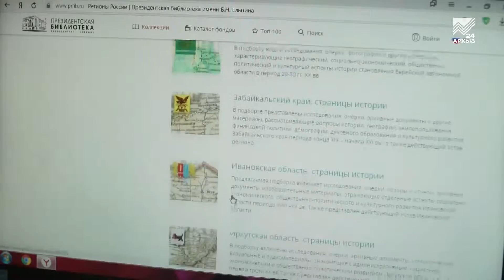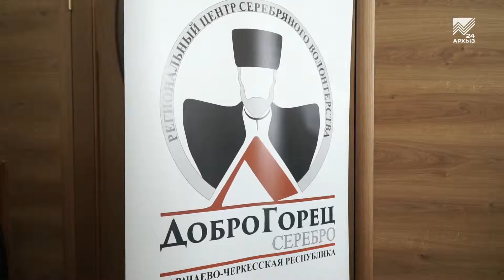Жители КЧР получили доступ к Президентской библиотеке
Электронный доступ к Президентской библиотеке — каждому россиянину! Теперь и жители Карачаево-Черкесии могут получить доступ к тысячам уникальных документов по российской истории и даже совершить, например, виртуальную экскурсию по Санкт-Петербургу, не выезжая из своего региона. Для этого достаточно посетить Центр доступа к электронным ресурсам Президентской библиотеки в Черкесске. С теми, кто уже успел воспользоваться этой возможностью, познакомился наш корреспондент.